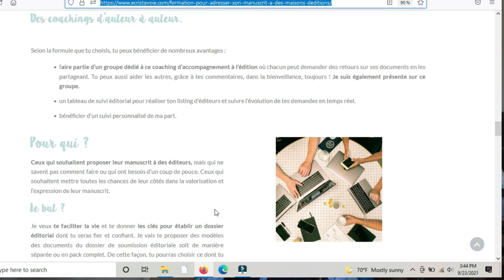Bien débuter son roman ( conseils écriture, routine, objectifs smart, mise en page manuscrit)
Holà, dans cette nouvelle vidéo d’écriture, je vous partage comment bien débuter son nouveau roman, de la préparation (plan de roman, fiches personnages, trouver des idées, favoriser ton inspiration, à l'écriture au quotidien (objectifs de mots, de temps), de quoi être productif et surtout créatif. Je t'explique également comment mettre en page ton manuscrit au niveau de l'interligne, des marges, mais aussi de la page de garde.
Que ce soit en autoédition ou si tu soumets ton manuscrit à des maisons d'éditions, la présentation est primordiale.
Je vous partage aussi à comment gérer votre temps, trouver les bons moments et endroits pour écrire.
Et sinon le message, c'est l'écriture est une passion et un art pour avant tout se faire plaisir, pas de pression, faites-vous plaisir et surtout confiance. Si vous ne vous remplissez pas tout le temps les objectifs d'écriture, ce n’est pas grave, c'est ok, il fera jour demain. :)

Les ressources citées dans cette vidéo :

- Inscrivez-vous à ma newsletter pour obtenir ma fiche personnage et votre plan de roman gratuitement